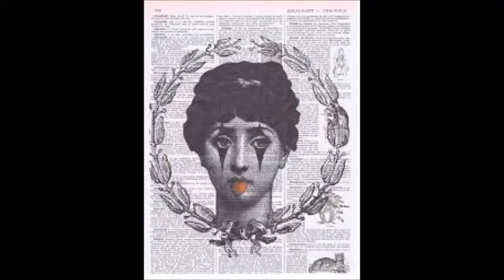AU CLAIRE DE LA LUNE FRENCH SONG СANCIÓN FRANCESA